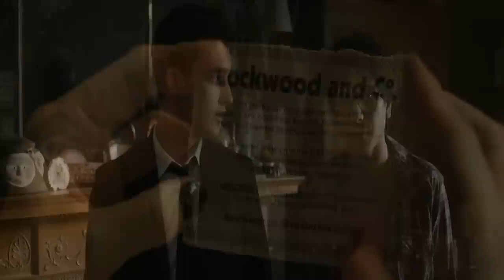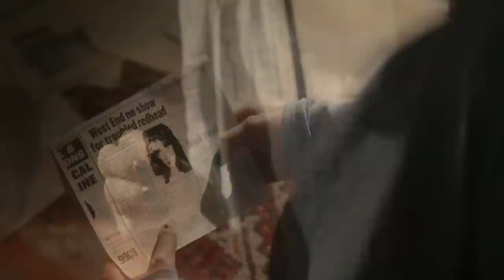Lockwood & Co. (2023) full Movie explained in Hindi/Urdu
Lockwood & Co. is a British detective thriller television series explanation with complete Ending, timeline, reviews summary in हिन्दी Urdu.

credits:
Original network  : Netflix
Production company :Complete Fiction

Executive producers
Nira Park
Rachael Prior
Joe Cornish

All Movies Insight Hindi s, Movies at glance channel is always provide hindi & Urdu voice over (Movies Hidden Explanation) for super Mr Alexter movies. So Movies Insight Hindi s, dont worry about language problem, i (Movies at glance ) convert Mr Alexter Hollywood Movie Story & Review in Tamil ( hindi Urdu voice over ). Why are you waiting Movies Insight Hindi s, Movies Explainer comment movies(Mr Alexter) which you want in mr hindi rockers channelh hindi voice over.

Movies Hidden Explanation,Movies Insight Hindi,Cinematic 1 7,Pratiksha Nagar,Hitesh Nagar,Viper Explained,BOLLYWOOD SILVER  SCREEN,H011ywood Explain In Hindi,LlSTEN 2 ME,Mr Alexter,Hindi Voice Over,CHALO FILM DEKHE,M0BieTV Hindi,Movies 24x7, Movies Explainer,Filmi Explainer.

Lockwood & Co.
Lockwood & Co. all episodes in Hindi
Lockwood & Co. dubbed
Lockwood & Co. explained in Hindi Urdu
Lockwood & Co. total episodes
Lockwood & Co. full series Summarized हिन्दी
Lockwood & Co. all episodes story in Hindi
Lockwood & Co. 2023 reviews
Lockwood & Co. Episodes 1,2,3,4,5,6,7,8 in Hindi
Lockwood & Co. trailer
Lockwood & Co. wiki
Lockwood & Co. my drama list
Lockwood & Co. series
Lockwood & Co. the golden blade